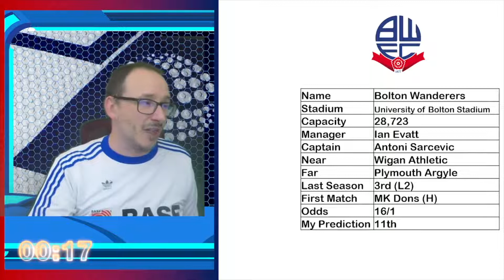2021/22 LEAGUE 1 - BOLTON WANDERERS - 2 MINUTE PREVIEW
56% |||. 28.4K/50K

Stevie Wotsa

. 28% 7/25

The 2021/22 EFL League 1 campaign is about to begin and I thought I would preview each club as they begin their season.  In this video we take a quick look at EFL League One side Bolton Wanderers.